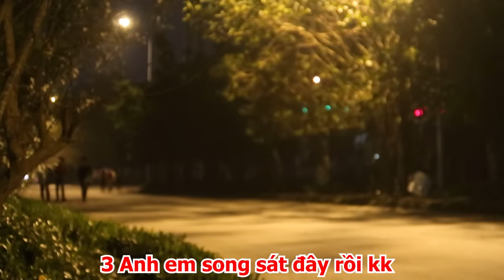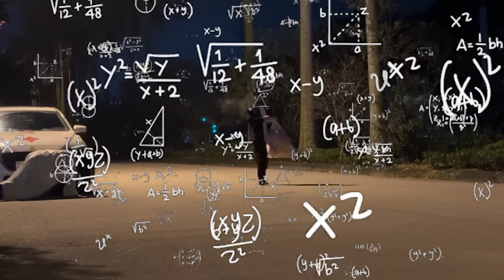Chanh Chanh Trò Đùa Doạ Ma Người Đi Đường Và Cái Kết N.g.ấ.t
Trò Đùa Doạ Ma Người Đi Đường Và Cái Kết N.g.ấ.t Nhập Viện...
               LÀ KÊNH CHUYÊN CUNG CẤP VIDEO GIẢI TRÍ Ở NHIỀU LĨNH VỰC TRONG CUỘC SÔNG ,MỤC ĐÍCH LÀ MANG LẠI TIẾNG
CƯỜI CHO MỌI NGƯỜI!